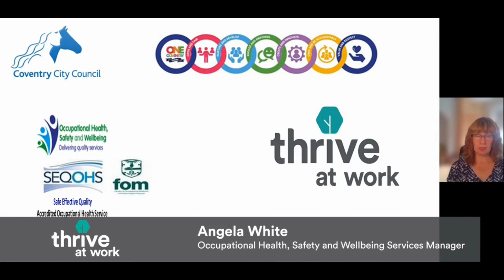Thrive At Work - Coventry City Council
Coventry City Council has received their Bronze Award, see what they find the most valuable about the Thrive At Work Award.